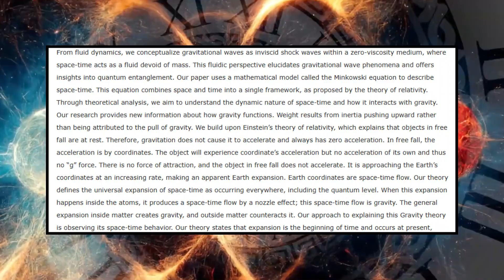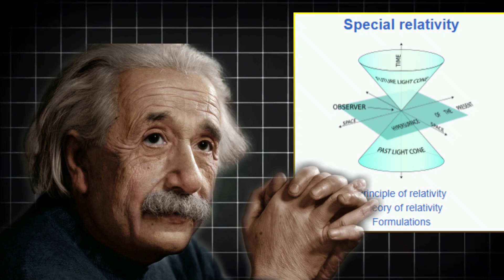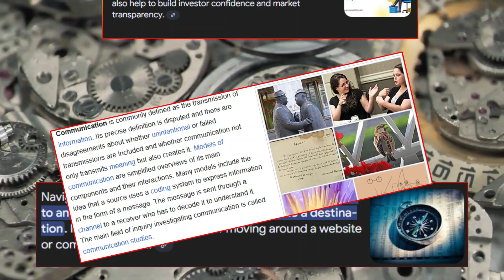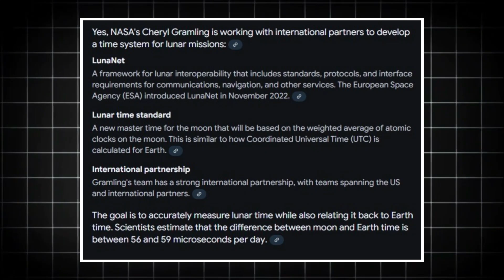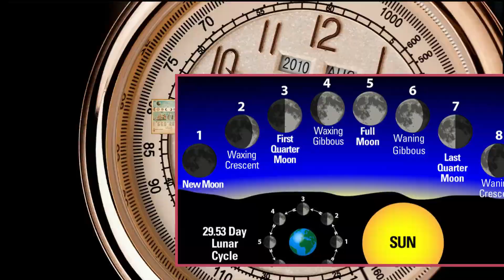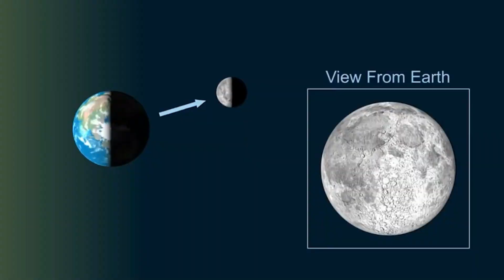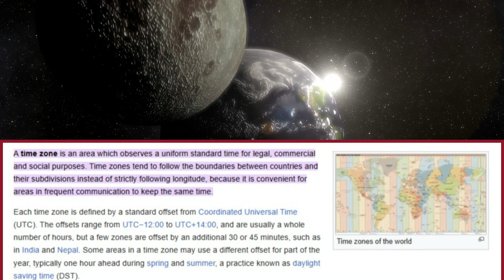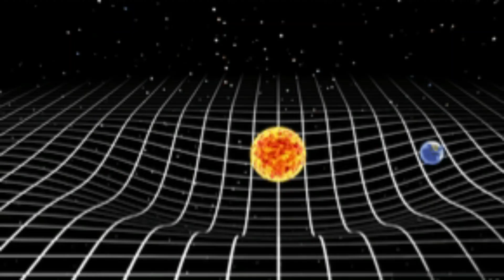Just Released! The Moon Mission Scientists Are Calling Critical!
Discover why scientists are racing to send clocks to the moon and the groundbreaking implications for future space exploration. Learn how this mission aims to tackle the quirks of lunar timekeeping, the challenges of Einstein’s theories of relativity, and why precision timing is critical for establishing permanent settlements on the moon. Don’t miss this fascinating dive into humanity’s next leap into the cosmos!